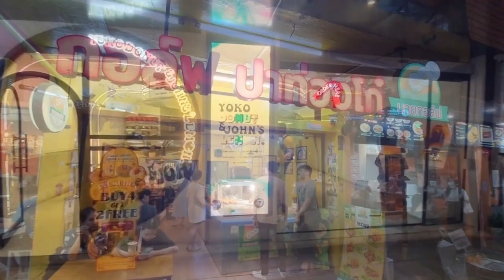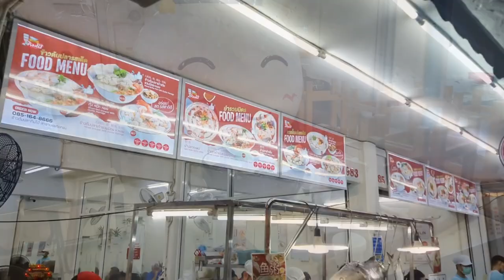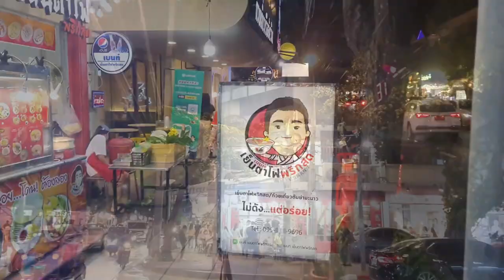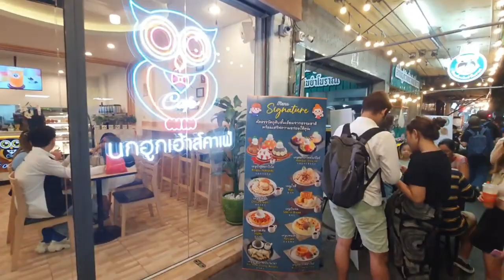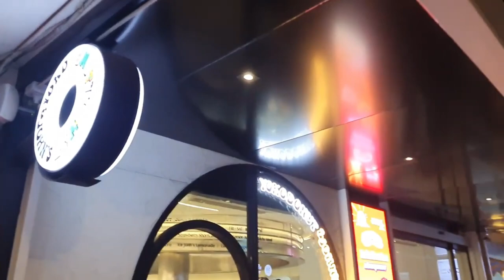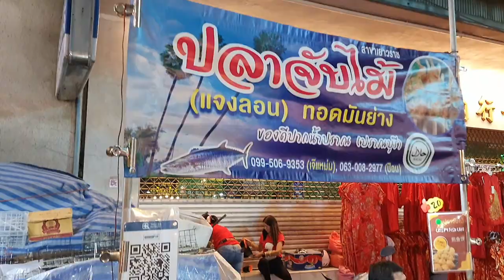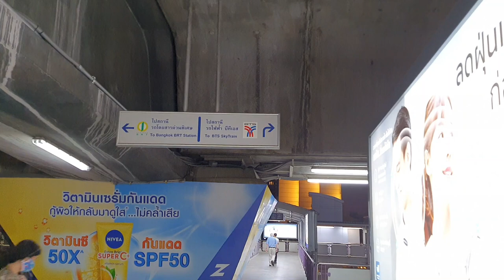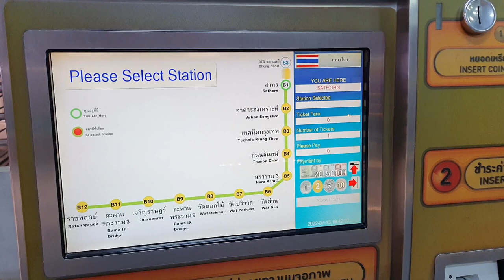Bangkok Street Food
Welcome to Banthat Thong Road, a vibrant street in Bangkok that has transformed from a quiet area known for auto parts shops into a bustling food paradise
This street is a must-visit destination for food lovers, offering a wide variety of delicious and affordable street food

In this video, we'll take you on a mouth-watering tour of Banthat Thong Street, showcasing some of the best food stalls and eateries

From crispy fried chive pancakes to savory noodles and refreshing Thai desserts, there's something for everyone to enjoy

Don't miss out on the chance to experience the vibrant atmosphere and taste the authentic flavors of Bangkok's street food scene